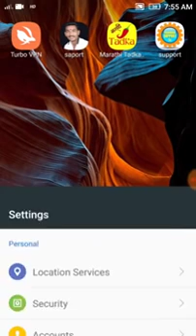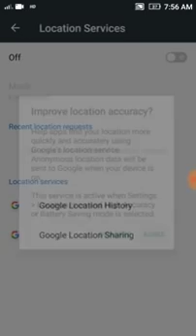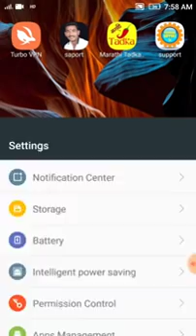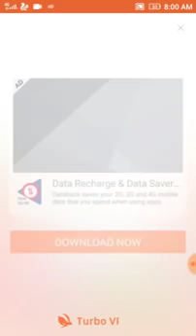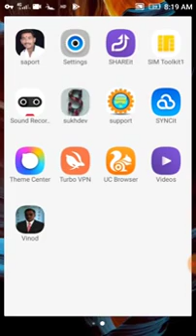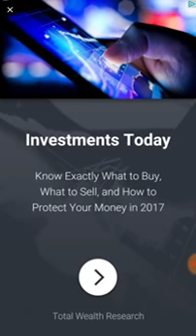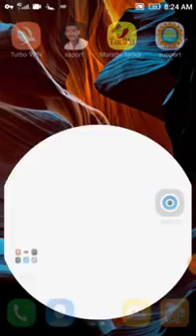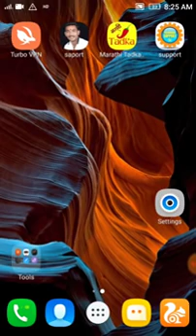Admob earning trick 101% working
A trick app use kijiye ICSE aapka account suspend nahi hoga Jiski mein   main is trika  ka use Karke isliye maine 1233 dollars kamai hai aur is mine ka matlab Fab kaa 2250$ hai